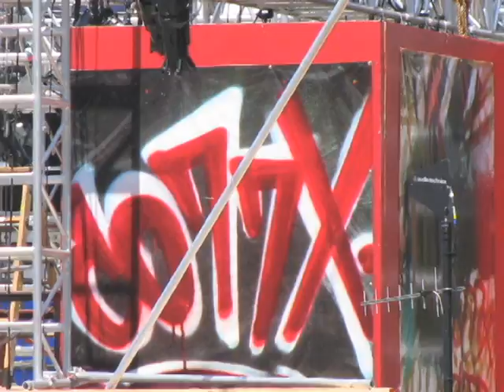James Franco at Moca! Sneak Peak!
General Hospital used the Museum of Contemporary art to film James Franco's final scenes. Check out this short sneak peak!